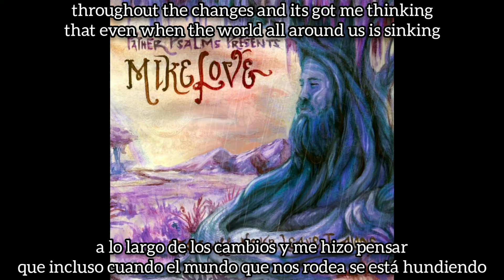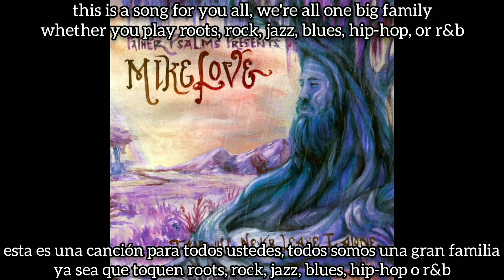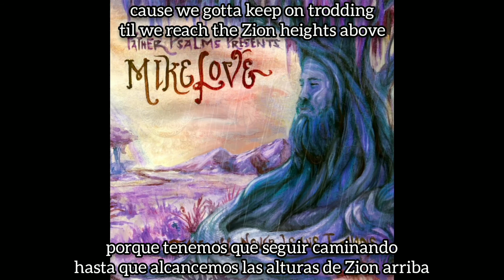Mike Love - Cat's Meow (Subtítulos español/english)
This is a song to set the record straight
Because before long its gonna be too late
To save the music from corporate oppression
We got to take back the radio stations

To all you producers and executives
So dedicated to churning out the hits
We don't want to hear no more cheese
Auto tune pop bullshit
We want the roots not this Jawaiian candy

'Cause I remember a time we used to sing on the corner for nickels and dimes
Now I look around and how everything has changed
But somehow the music has always stayed the same through all the changes
And its got me thinking that even when the world all around us is sinking
Jah music will always be living going strong
Long after humanity has been dead and gone, it will live on

And all these records will rot and decay
And only the vibrations will remain
So if the sound you made was pure and true
Your music it will live on long after you

So this is a message to you pop singers
All who have forgotten your roots and culture
This is a reminder
A simple thought to ponder
Are you yourself or are you just another

A beautiful face there on the MTV
An original or a carbon copy
Are you just one of them
Just trying to fit in
Is there an original bone in your body?

I remember a time when all the musicians would stand outside in a line
Just to get a chance to jump up on stage and blow
To see if you got the talent to give the people a show

Now its just all about who you know
Who's ass you kiss in this puppet show
But there's one thing that all of them don't know
True music can never be bought or sold

So if American Idol is your favorite show
Well worshiping idols is a big no no
Cause if you worship wealth
Or if you worship yourself someday soon your true colors are gonna show

If glitter and glam is all you desire
Then sooner or later you'll feel the fire
Licking up at your heels
Burning away all you conceal
Revealing the truth that's hiding in your soul

So we give respect to all musicians unchained and free
All of them who are playing for the Love and never the Love of money
This is a song for you all
We're all one big family
Whether you play roots, rock, jazz, blues, hip-hop, or r&b

This is a call to the people
All the singers and players
The poets and painters
Dancers and appreciators
All who play music for the good of the greater
Who know all music comes from Jah the Creator
Gotta free up the music
Gotta free up the culture
And leave these corporate music industry vultures
Gotta keep the music pure forever

And give the people something fresh and innovative
Unexpected and creative
Something they can all relate with
We gotta mix it up
Gotta change it up
Rearrange it up
And give them lyrics that will make them think cause we are standing on the brink
Rastaman, give yourself a pat on the back
And pick up the slack
Cause we gotta keep on trodding til we reach the Zion heights above
And we gotta keep the music moving in a positive direction
Give the people a reflection of Jah Love

So man if you ain't got the message by now
Original music is the cat's meow
So turn your radio up
And roll your windows down
And let the people hear you sing it out loud

We got to free up Jah music